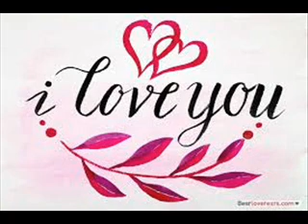Tomorrows Clown - vic cassar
Nice little number to cover